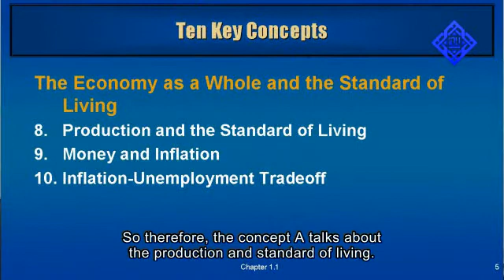Managing Price Inflation - Economics 103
Price inflation is an inevitable trend suffered in the economies of all countries. But how does the government ensure that its citizens don't experience the worst of it, and at the same time convert it into a benefit to the people? Watch this short clip from our course 'Principles of Economics' under our Business Administration Program.

Enroll in any of our Business Administration programs today.  Don’t miss out!